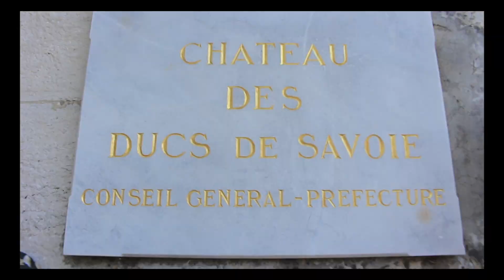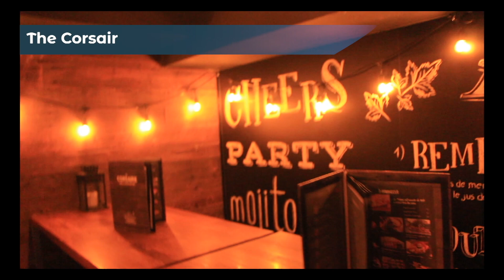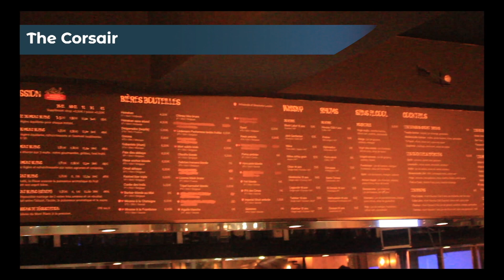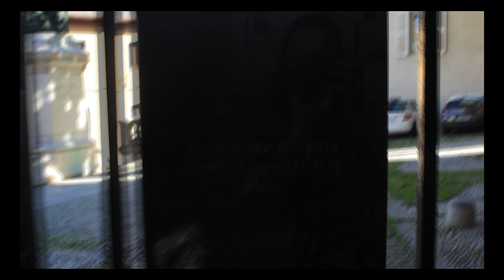TOP 4 Nicest places in Chambéry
Welcome ! We are four Chambérian’s students : Bastien, Chloé, Iness and Mélissa who love to travel.
We created this new Youtube channel to share with you good plans in French cities. This video is about our wonderful city: Chambéry !

Professional mail :about@discoverandtravel .com

Thank’s you very much for wathcing !
We post one video a week so see you soon guys !